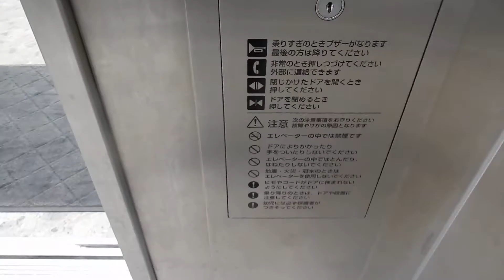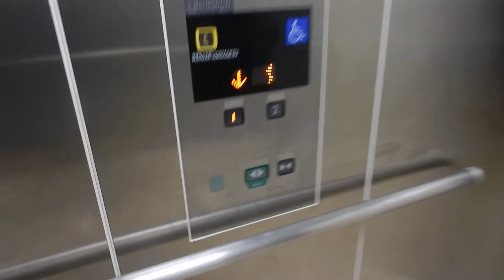トイザらス函館店のエレベーター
メーカーは三菱製です。抗菌ボタン仕様です。

用途：人荷用
定員：24名
積載：1600kg
設置年：2011年
アナウンス：あり
到着音：なし
車椅子操作盤：あり
エレベーター台数：1
機種：ネクスキューブ
方式：ロープ式